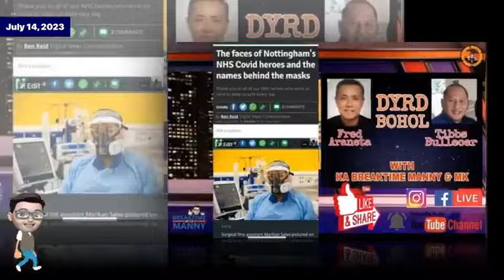Pinagdaanan ng mga kabataan, nakuha ang iba't ibang emosyon sa publiko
For news updates and live interviews please visit our YouTube channel. Thank you ka Breaktime!